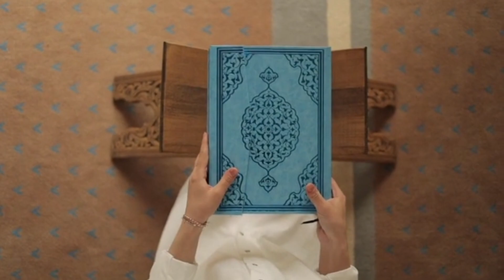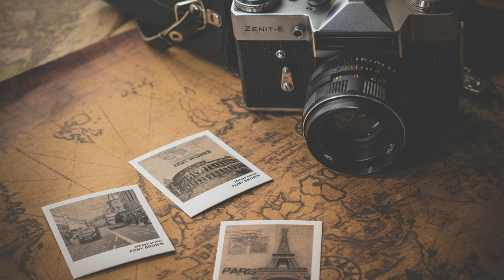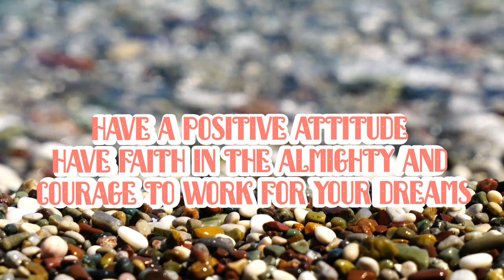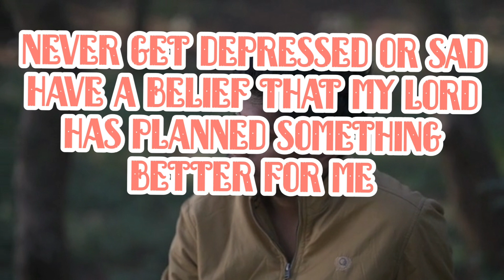Exploring Vision Boards in the Context of Islam: Are They Permissible or Not?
Hii
In this video 📹 we are going to see how to make a vision board 😀 in the lights of Islam ☪️ we will also see why making a vision board is important.  👍 😎 and How 🤔 making a vision board will help you in achieving your goals.

vira